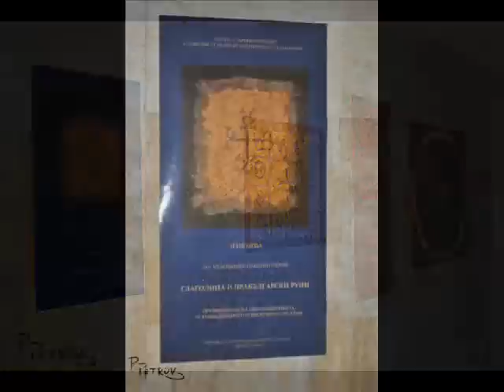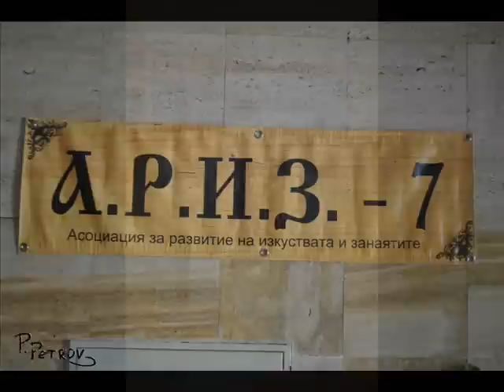Павлин Петров в Музей "Старинен Несебър"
Пътуващата изложба „ГЛАГОЛИЦА И ПРАБЪЛГАРСКИ РУНИ" на художника Павлин Петров вече е в старинния Несебър. Археологическият музей в града стана поредният неин домакин, а откриването там се състоя на 4 юли 2012 година. Изложбата, която пътува из страната под знака на Асоциация за развитие на изкуствата и занаятите -- 7 /А.Р.И.З. -- 7/, беше официално открита от директора на музея -- г -- жа Петя Кияшкина. Интересни подробности около личността, творчеството и бъдещите планове на Павлин Петров разкри арт -- мениджърът му Даниела Капинчева.
 Гостите на проявата бяха поздравени от художника, както и от г-н Златин Чаушев -- Началник отдел „Несебър -- световно наследство" към Общината. Тоня Борисова, която е номинирана за „Пазител на традициите" за 2012 година в раздел „Фолклор", представи част от своя поетичен спектакъл „Пътеки към душата на България". Събитието беше лично уважено от кмета на град Равда -- г-н Антон Бакалов. В знак на благодарност Павлин Петров подари на своите домакини от Музей „Старинен Несебър" една от своите творби с монограмите на кан Кубрат. Откриването беше съпроводено от коктейл, млечните продукти за който бяха осигурени от фирма „Родопея".